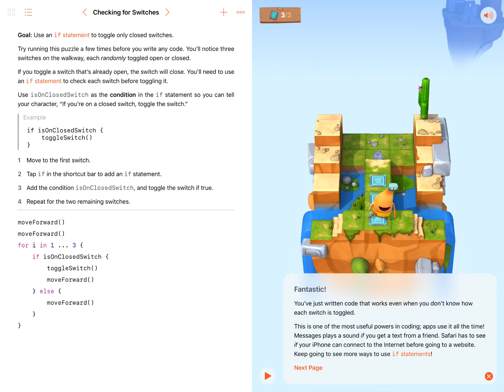Swift Playgrounds - Learn To Code 1 - 04.01. Checking for Switches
Solución al nivel "Checking for Switches" de Swift Playgrounds - Learn To Code 1.

Permaneced atentos al canal, ya que vamos a ir colgando vídeos con todas las soluciones de Learn To Code 1, 2 y 3.

Si eres profesor y quieres una formación sobre Swift Playgrounds y cómo utilizarlo en el aula con tus alumnos, nosotros te la podemos dar: .